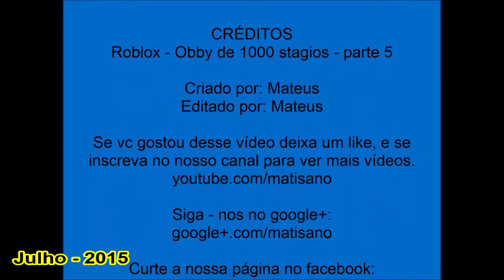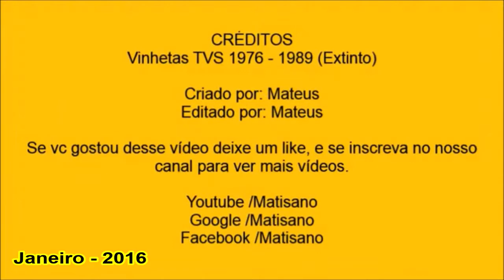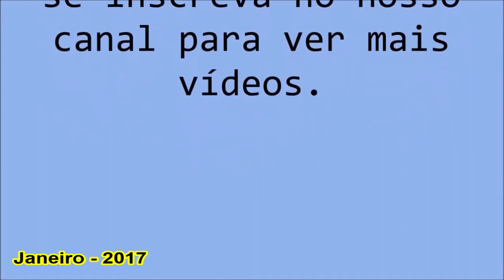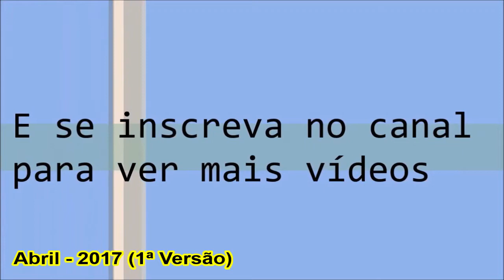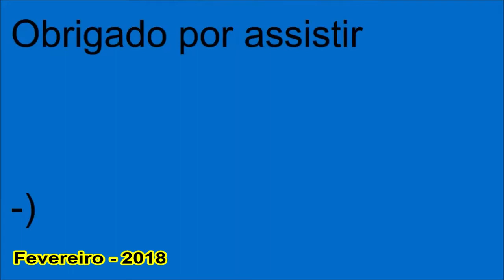Cronologia de Ontros do Canal Matisano (Especial 3,5 do Canal)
Celebrando seu 7º Semestre, vem ai, a cronologia de Ontros utilizados em vídeos do Canal Matisano.